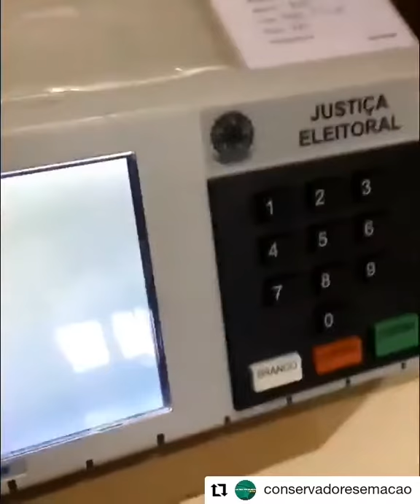Como votar no jair bolsonaro( tutorial )😱😱